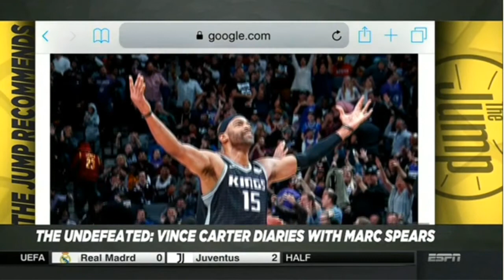What should bucks do tonight ?